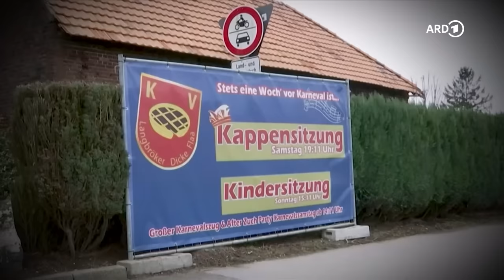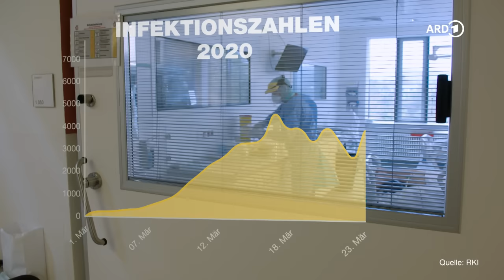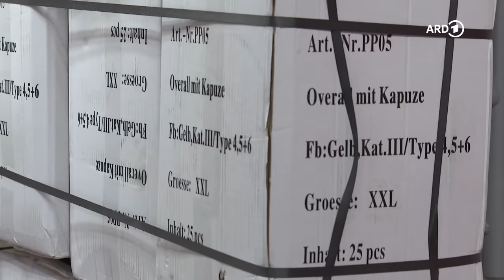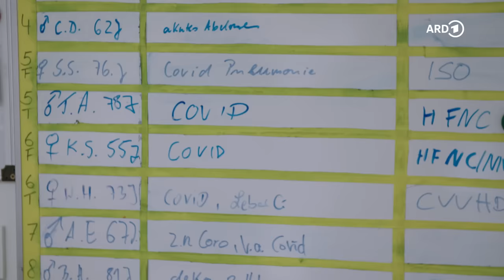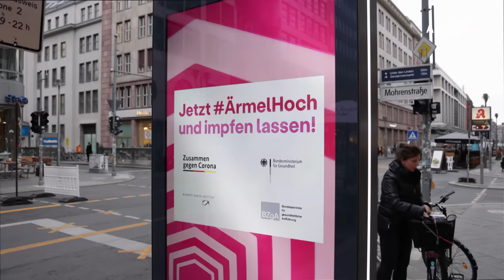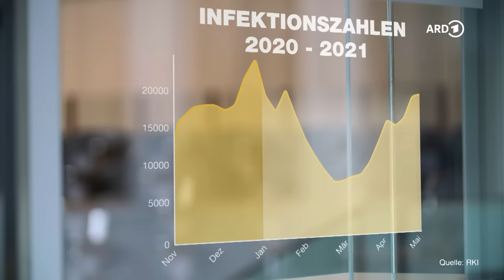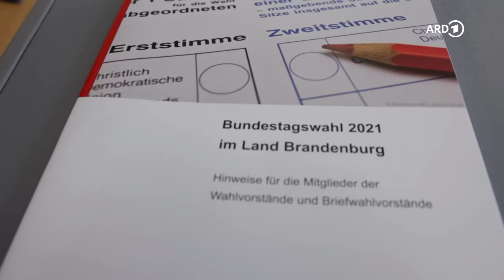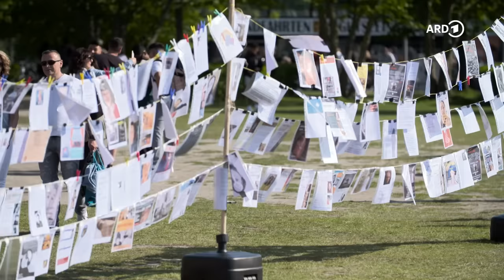Corona: Was haben wir falsch gemacht? | WDR Doku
Nach der Veröffentlichung interner RKI-Protokolle mit Schwärzungen stehen die Maßnahmen der Politik während der Corona-Pandemie erneut im Fokus. Wir sind Anfang 2024 der Frage nachgegangen, wie die Politiker:innen und Wissenschaftler:innen ihr damaliges Vorgehen im Rückblick selbst bewerten. Die Dokumentation gibt einen intimen Einblick in die Entscheidungen  der Bundes- und Landesregierung und zieht gemeinsam mit Politikern und Expertinnen und Experten kritisch Bilanz: Wie blicken sie mit dem heutigen Wissensstand auf die Pandemie und auf ihre Entscheidungen und Einschätzungen?

Februar 2020. Die „Kappensitzung“ im nordrhein-westfälischen Kreis Heinsberg wird in die Geschichte eingehen. Denn diese Karnevalssitzung wird zum Superspreader-Event. Es ist der Beginn der Corona-Pandemie in Deutschland. Das Virus breitet sich schnell aus. Die Politik muss schnell handeln – und befindet sich von Anfang an in einem Dilemma. „Natürlich gibt es diesen unbändigen Wunsch nach Freiheit bei uns allen, gleichzeitig gab es diese riesige Sorge, was das Virus alles anstellen kann”, erinnert sich Kanzleramtschef Wolfgang Schmidt an die Diskussionsrunden im Kanzleramt. NRW-Gesundheitsminister Karl-Josef Laumann hatte „viele schlaflose Nächte, logisch. Das bleibt einem nicht nur in den Knochen hängen, man hat auch ein Gewissen.”

Drei Wochen nach dem Corona-Ausbruch im Kreis Heinsberg wendet sich Bundeskanzlerin Angela Merkel in einer Fernsehansprache an die Deutschen. Mit den steigenden Infektionszahlen wächst die Sorge vor der Überlastung des Gesundheitssystems. Es folgt der erste Lock-Down. Das öffentliche Leben pausiert. Soziale Kontakte werden auf ein Minimum eingeschränkt. Für die meisten Menschen eine neue, noch nie dagewesene Situation. Masken und Schutzkleidung, sind nicht ausreichend vorhanden und können nicht schnell genug importiert werden. „Ich glaube, dass das eine ganz wichtige Lehre aus der Pandemie ist, dass wir dafür sorgen müssen, dass wir uns in Deutschland und in Europa mit wichtigen Produkten nicht zu sehr abhängig machen von unsicheren Staaten”, sagt NRW-Gesundheitsminister Karl-Josef Laumann heute.

Doch die schnelle Entwicklung eines Impfstoffes in Deutschland gelingt. Nach fünf Monaten wird der erste geliefert und eingesetzt. Aber die Erwartung, mit der Impfung die Pandemie schnell zu beenden, wird nur teilweise eingelöst – denn auch Geimpfte übertragen weiterhin das Virus. Und die Impfung schützt nicht zuverlässig vor Long Covid. Geschätzt rund 2,5 Millionen Menschen sind in Deutschland davon betroffen – und fühlen sich von der Politik im Stich gelassen.

🎥   Ein Film für Die Story von Antje Büll und Salome Bader.